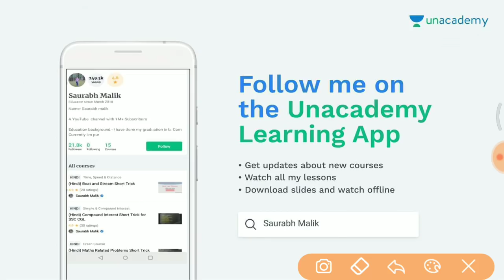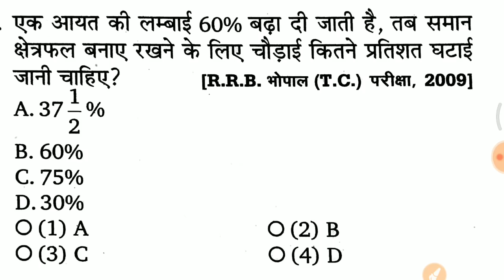Math 1st video GROUP D के लिए //15 Videos Crash Course जरूर देखलेना //